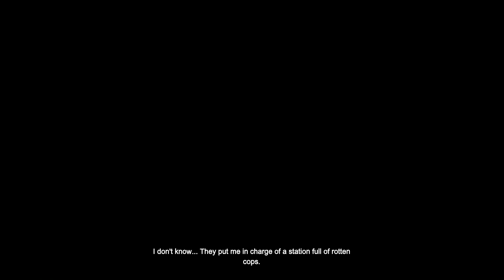Joker Boss Fight - Arkham Origins I am the Night mode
Difficult